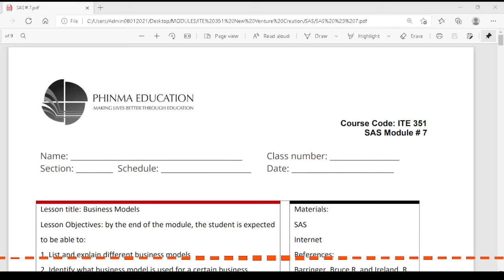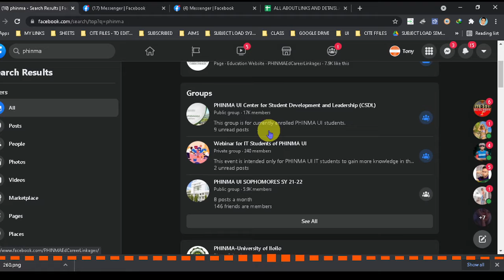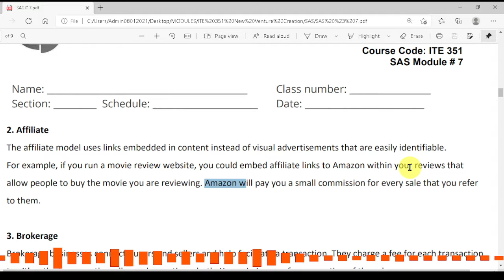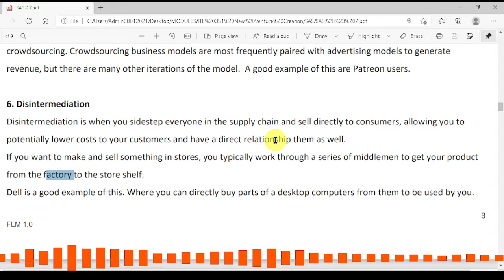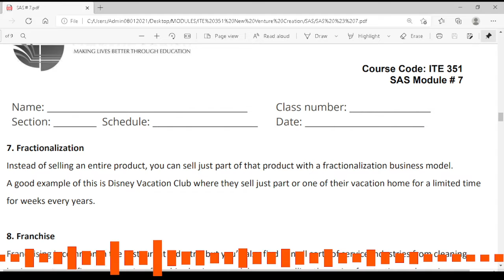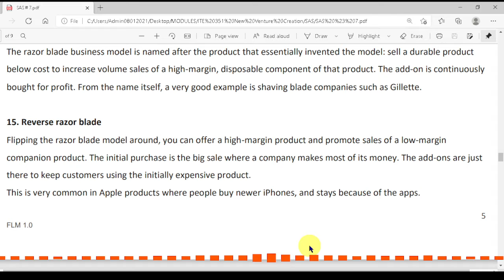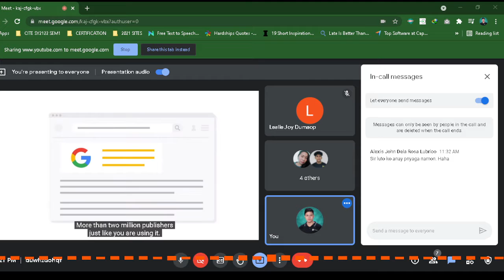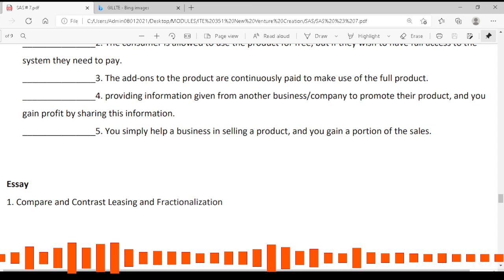M07 Business Models